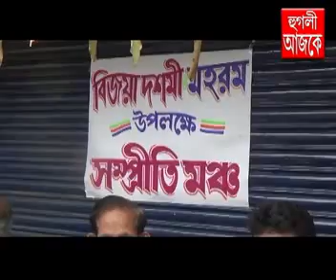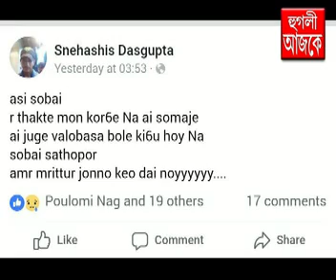hooghly ajke 01 10 2017